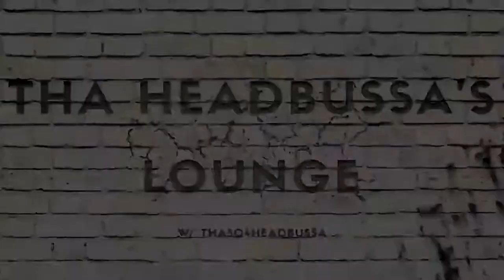I GAVE A BOSS SCARLET ROT!! *SPOILERS* 24FPS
What's the craziest way you've killed a boss?

Location --- Carain Study Hall
Boss --- Sir Miriam
Cause of Death --- Scarlet Rot

5k QLED - Downscaled to 936p

CPU: RYZEN 1950x Threadripper
AIO: Cooler Master TR4 Edition 360 RGB
GPU: RTX 2080ti
AIO: ThermalTake RGB 360
RAM: 2x16gb Trident Z RGB
Storage: Samsung 970 EVO 500gb NVME
Case: Lian Li Dynamic Razer Edition
Monitor: 5k Ultrawide 120fps | 1080p 120hz TCL